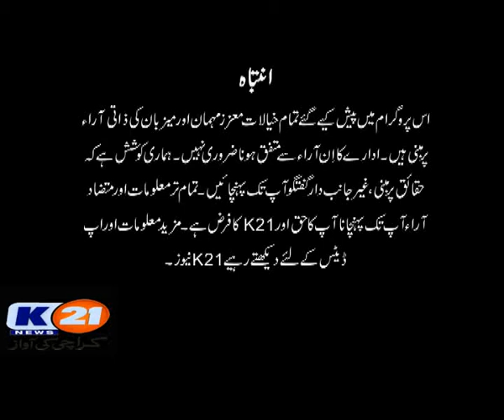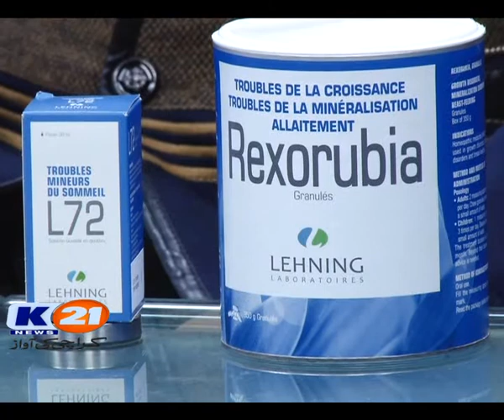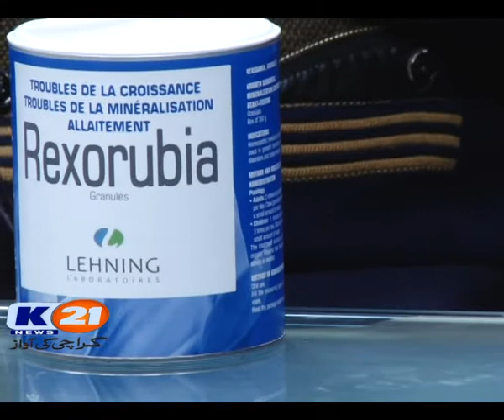K21 News | Good Morning Karachi with Muhammad Yasir| 21-Oct-2020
K21 News | Good Morning Karachi with Muhammad Yasir| 20-Oct-2020
Guests
Mrs. Fauzia Siddiqui [PTI] |  Secretary Information
Mr.  Salman Siddiqui       |  Homeopathic Doctor